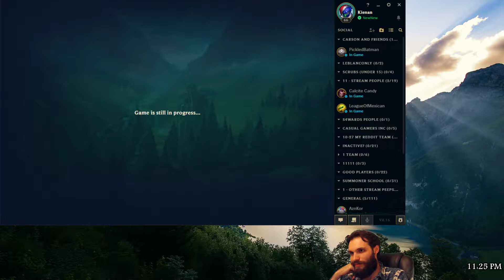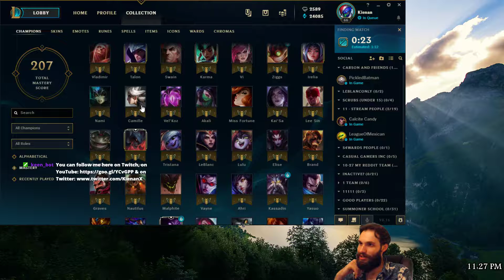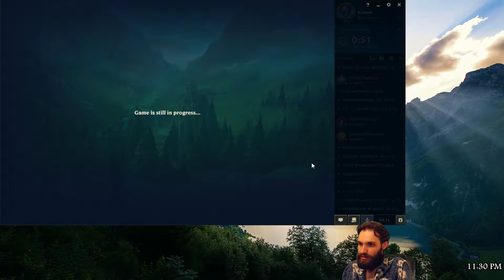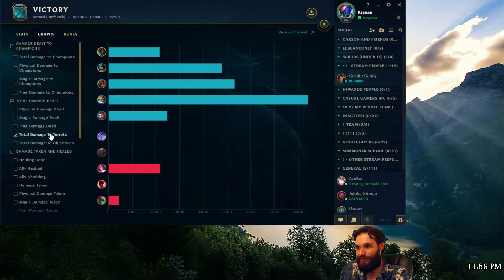League of Legends - Jax/Maokai Jungle (8/16 - Games 3 & 4)